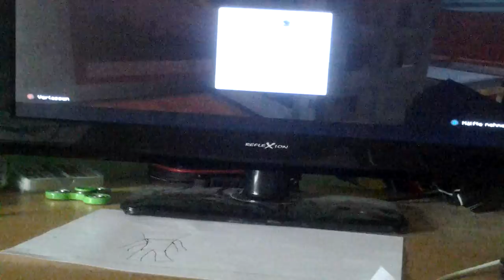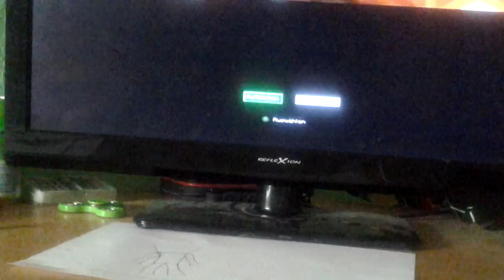Minecraft horror film the cokiee #1